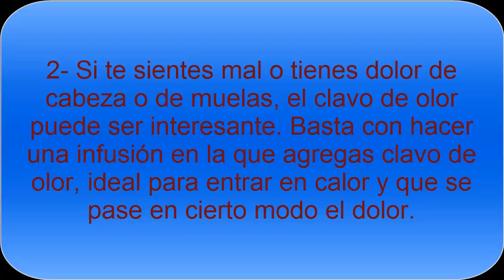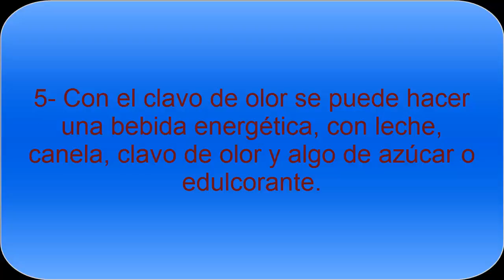Propiedades del clavo de olor - Todo Nutrición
Las propiedades del clavo de olor hacen de esta especia una de las más codiciadas en la cocina, ayuda con ciertos dolores físicos, además de ser interesante para disfrutar de postres deliciosos